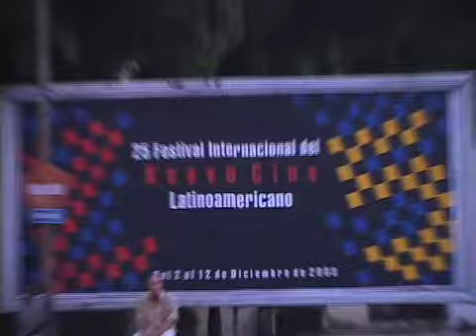Boxers and Ballerinas Directors Interview Part 2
Directors Mike Cahill and Brit Marling discuss their feature doc about Cuban artists and athletes. The second of two parts.